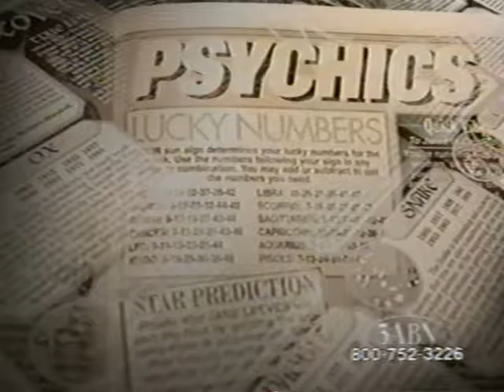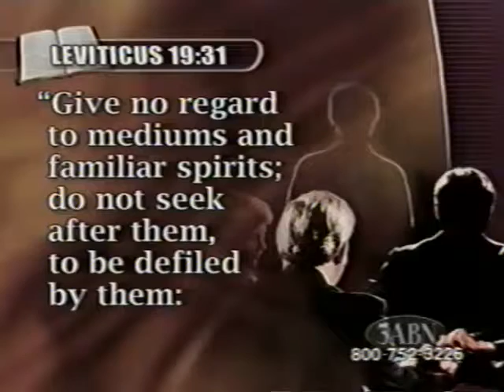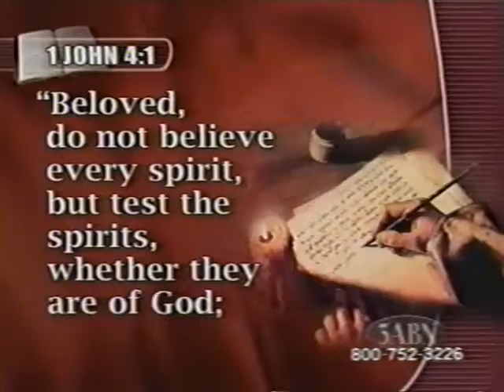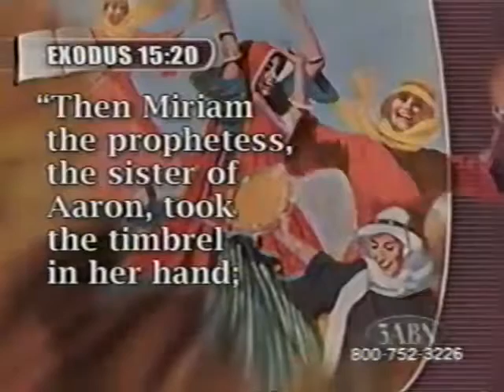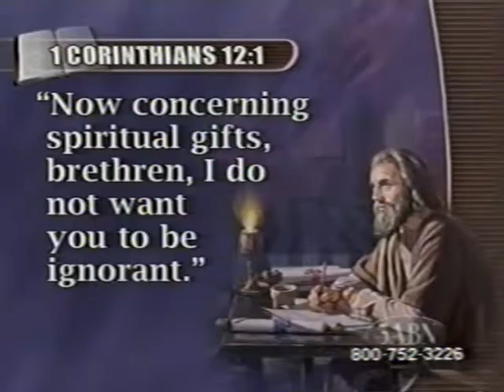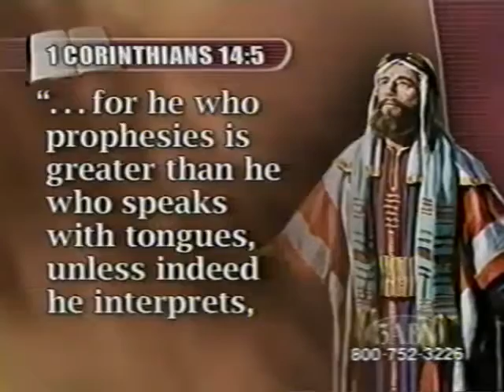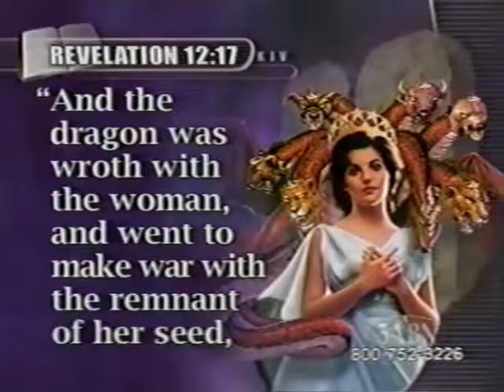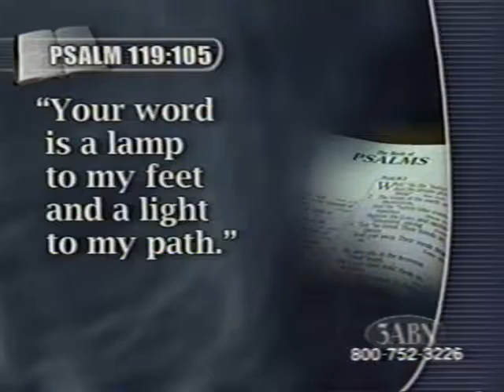Christ 2001 #20 Jere D Patzer in Mwanza, Tanzania1